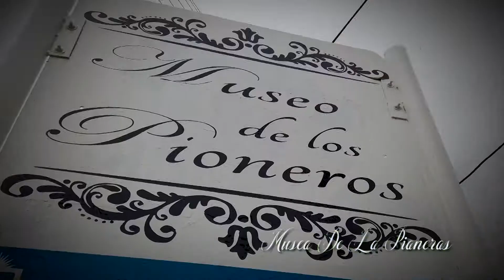02 SPOT MUSEO DE LOS PIONEROS